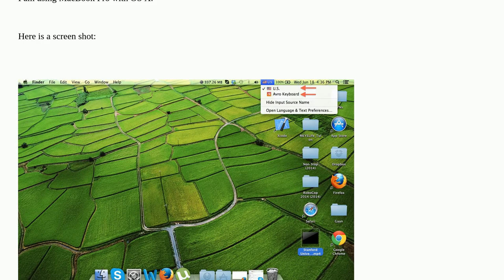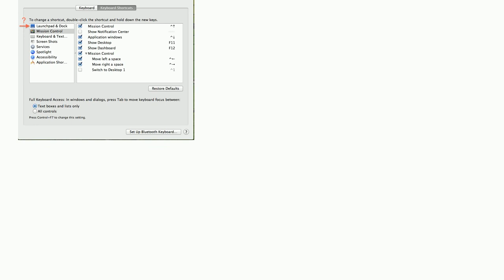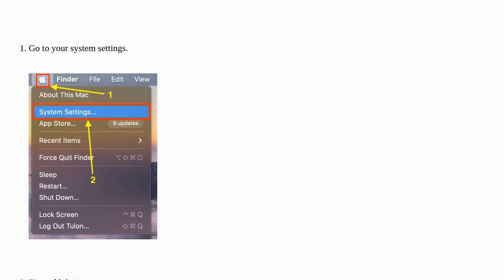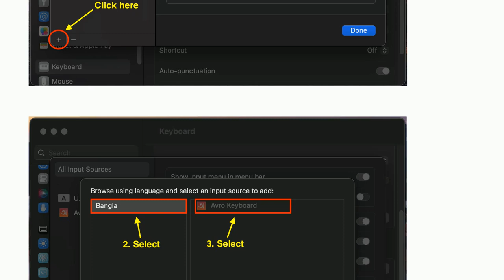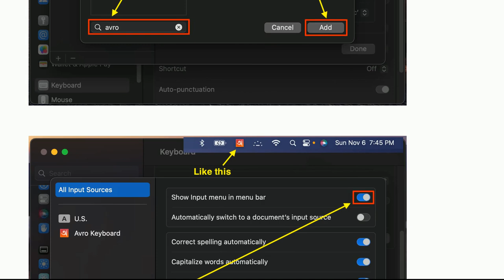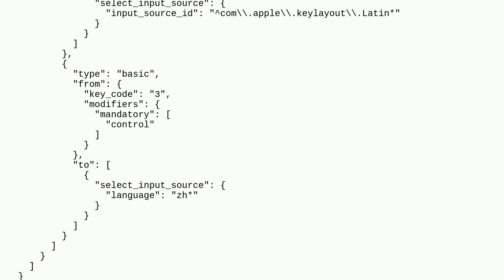Apple: How can I set up a keyboard shortcut for switching input source?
How can I set up a keyboard shortcut for switching input source?

A special thanks goes out to the awesome community

  text-input input-source macos keyboard menu-bar